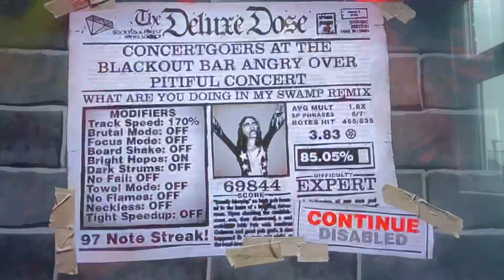GH2DX - What are you doing in my swamp remix by shrek 85% (69,844 points)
as it tied with monster by skillet in the poll I ran that will be next, probably, cant play the song in rb1 for some reason so I’m settling for unmodded rb2 which, for some reason, I cant pause, I either have to fail out or restart the game if I mess up so thats a bit painful, part of the reason Im playing rb3 so much